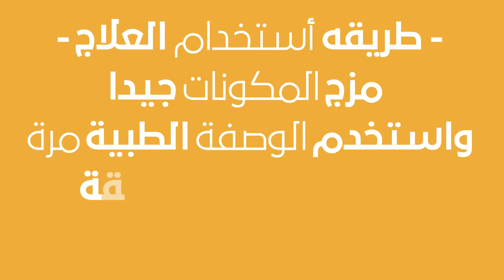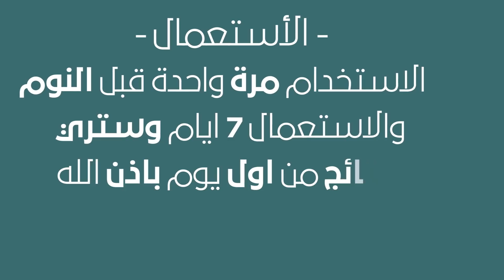استخدم عسل النحل مع معجون الاسنان بهذة الطريقة سيمنحك الكثير أتحداك ان تستغني عنه